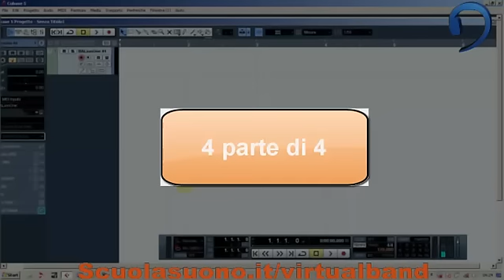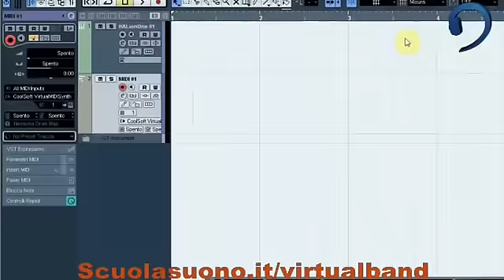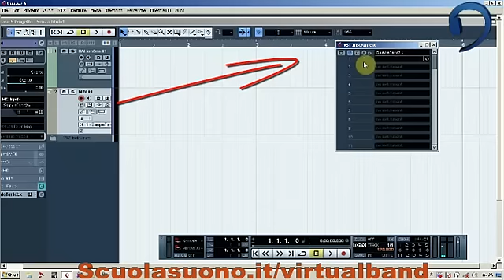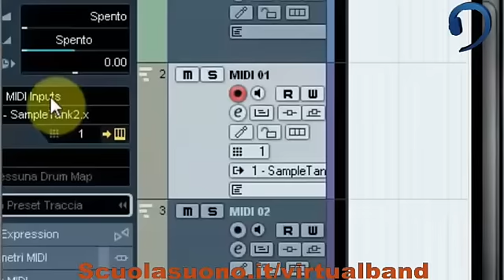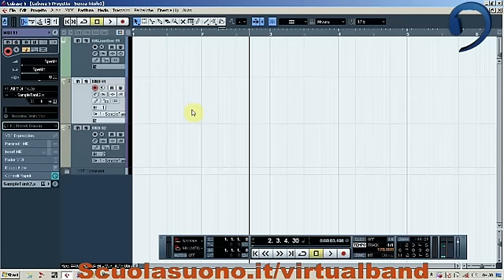Virtual Band Cubase - Video 7 - Tracce midi VS Instruments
Siamo arrivati all'ultima delle 4 parti, del capitolo introduttivo di "cos'è virtual band ? Cos'è cubase!"  Oggi affrontiamo la traccia midi.  Ma la differenza tra traccia instrument e traccia midi?  è meglio traccia instrument o traccia midi?  "Ho una tastiera con i suoni vorrei usarla con cubase,come la collego?"  bene accomodati e buona visione